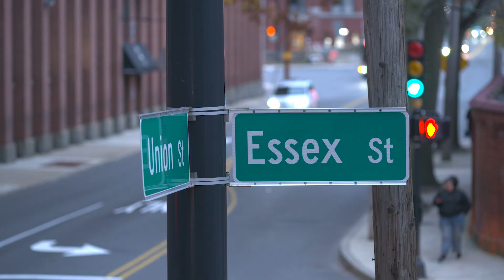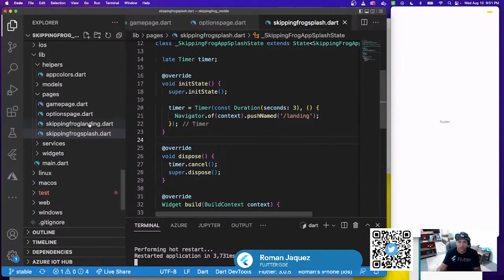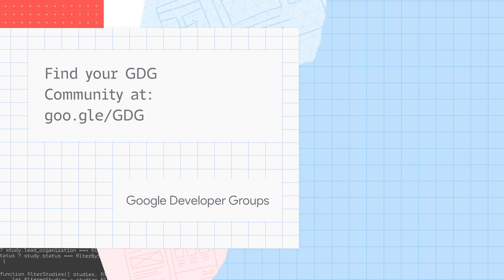Building community with GDG Lawrence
Meet Roman Jaquez from Lawrence, MA. After attending a Google Developer Group in a nearby city, he decided to start one in his own town to bring resources and teach Google technologies to underrepresented minorities. He shares how he grew a developer community by immersing the group in local community colleges and libraries and holding workshops and events. Discover how he is making an impact in his area. Find out how you can too!

and find out how to join a Google Developer Community near you!